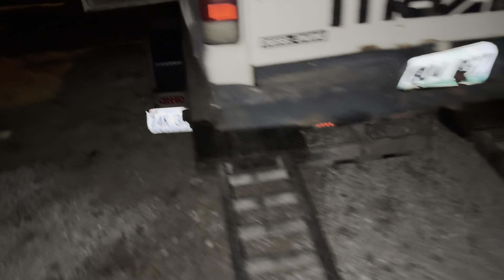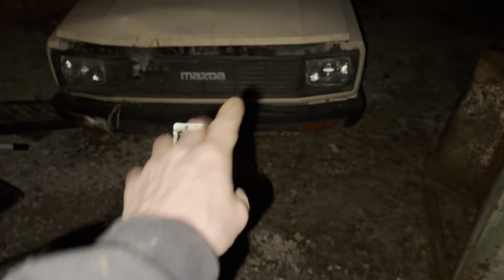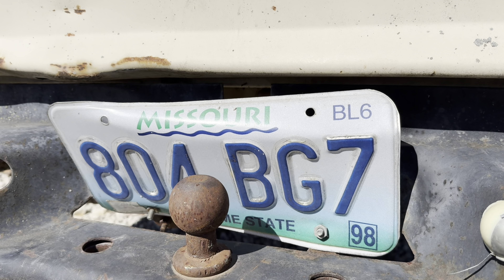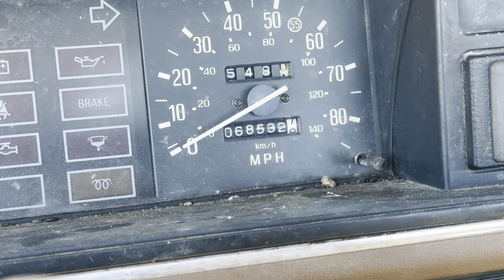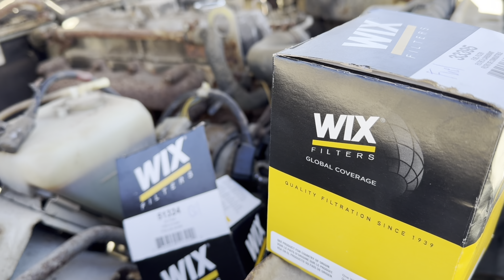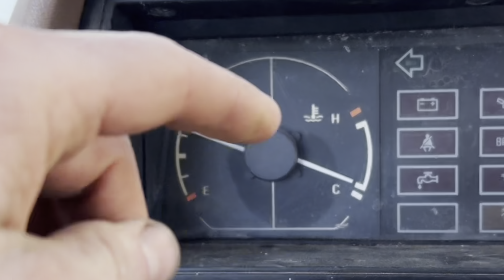Perkins DIESEL Mazda B2200 mini Truck - Will it run?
I didn’t even know this truck existed. A 1984 Mazda b2200 powered by a 2.2L Perkins Diesel. This truck began its life in California and later came to Missouri where it was used on the farm until 1998. Now 26 years later, the truck hasn’t been ran or drove - abandoned and left to rot away. Today we will attempt to get this RARE diesel running once again.